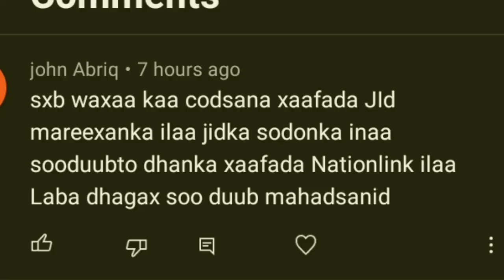Muqdisho wadada ganacsiga jid mareexaan